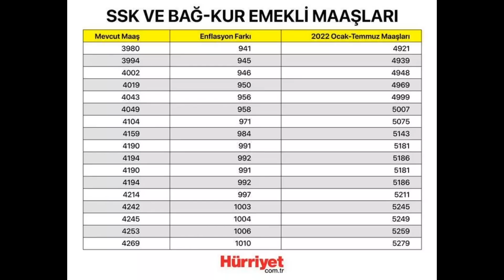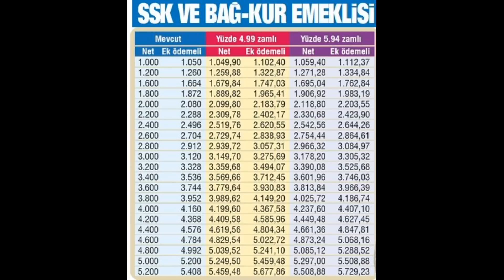2022 EMEKLİ TEMMUZ EK ZAM TABLOSU SSK BAĞKUR SGK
Selamlar! Kanalımda güncel haber, son dakika, eğitim, eğlence, vlog, ve sizlere bazı konularda yardımcı olabilmek amacıyla ''nasıl yapılır'' videoları paylaşıyorum. Türkiye'de SSK ile Bağ-Kur emeklisi maaşları her yıl Ocak ve Temmuz ayında olmak üzere; 6 aylık enflasyon rakamları kadar 2 kez zam alıyor.

Memur ve memur emeklileri ise; yılda 2 kez önceki aldığı toplu sözleşme zammının üzerindeki 6 aylık enflasyon farkı ile beraber yeni toplu sözleşme zammı alıyor.
Türkiye İstatistik Kurumu, Aralık ayında 686,95 olan TÜFE endeksinin Nisan ayı ile birlikte 904,79'a çıktığı verisini paylaştı. Bu durumda 4 aylık enflasyon oranını yüzde 31,71 olarak kayıtlara geçti.
TÜİK'in 4 aylık enflasyon oranı olan yüzde 31,71'i açıklamasıyla beraber emekli ve memur 2022 Temmuz zammı için ipuçları güçlendi.
SSK ve Bağ-Kur emekli zammı için enflasyon oranının direkt belirleyici olması sebebiyle, 4 aylık enflasyon oranı ile şimdiden 31,71 zam oranı kesinleşti. Bundan sonraki aylarda enflasyon sıfır çıksa bile bu zam oranı SSK ve Bağ-Kur emekli maaşları için belirleyici olacak.

Mayıs ve Haziran enflasyon oranının duyurulması sonrası bu zam oranı daha da artacak.

TÜİK'in Nisan ayı enflasyon oranı açıklaması sonrası 4 aylık 'Memur enflasyon farkı' da kesinleşmiş oldu. Memur ve memur emeklisi Ocak 2022'de yüzde 7,5 toplu sözleşme zammı almıştı.

Bu zam oranının üzerindeki enflasyon oranı, enflasyon farkı olarak maaşlara yansıtılacak. Temmuz 2021'de belirlenen toplu sözleşmeye göre; memur ve memur emeklisi Temmuz 2022'de yüzde 7 toplu sözleşme zammı alacak.
Yani 4 aylık enflasyon rakamları ile memur zammı, "31,71-7,5+7" hesabına göre yüzde 31,21 olarak kesinleşmiş oldu.

Selamlar ben Mustafa Arılık ! Youtube henüz yeni başladım. Kanalımda oyun, oyun tanıtım, eğitim, eğlence, vlog, ve sizlere bazı konularda yardımcı olabilmek amacıyla ''nasıl yapılır'' videoları paylaşıyorum. Ayrıca iyi bir ''Pubg Mobile'' oyuncusuyum. Videoları montaj yaparken çok eğleniyorum ve birçok komik anlar yaşıyorum. Hergün yeni video paylaşıyorum.